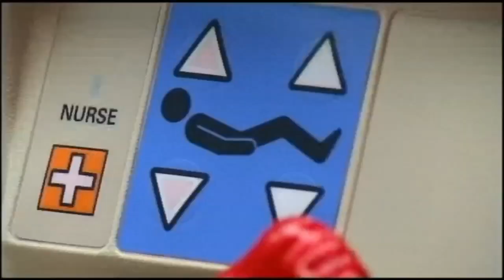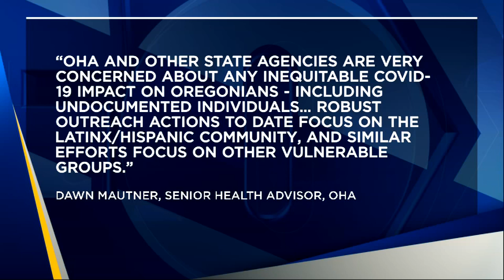Latino community in Oregon disproportionately impacted by COVID-19, OHA says